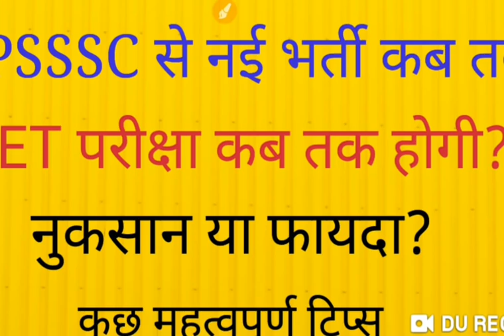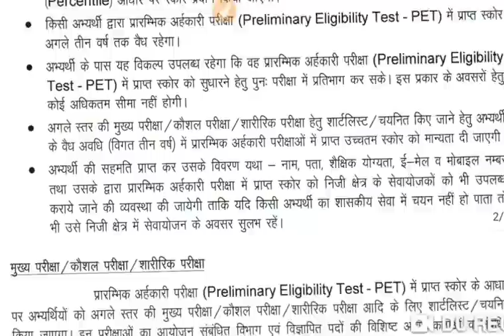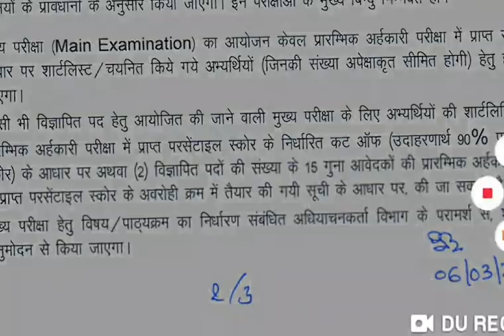UPSSSC से जल्द हो सकती है PRELIMINARY ELIGIBILITY ( TEST PET ) EXAM DATE नई भर्ती सूचना UPSSSC JOB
इस वीडियो में अधीनस्थ सेवा चयन आयोग से होने वाली प्रारंभिक अहर्कारी परीक्षा और नई भर्ती के बारे में महत्वपूर्ण जानकारी दी गई है
lekhpal RECRUITMENT
UPSSSC job
pet EXAM